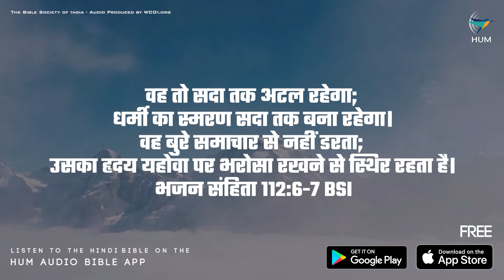Psalm 112:6-7 (BSI Hindi Bible) on HUM Audio Bible app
Listen to the HINDI Bible on the HUM Audio Bible App

Listen to the Bible in English, Hindi, Urdu, Tamil, Telugu, Kannada, Bengali, Marathi, Gujarati, Mizo, Malayalam etc.